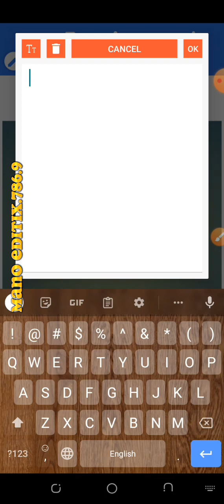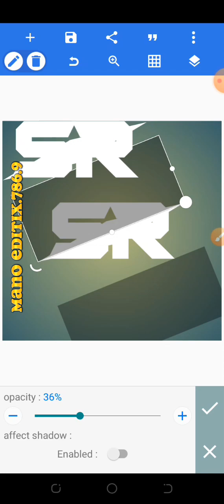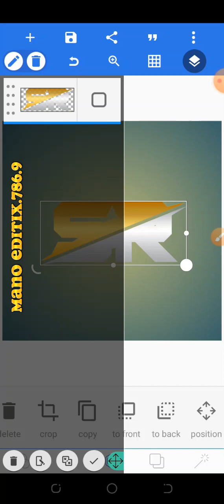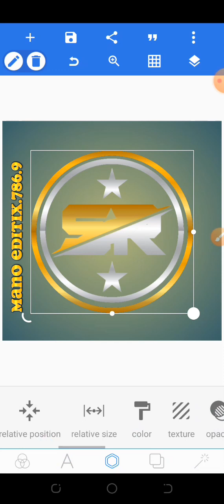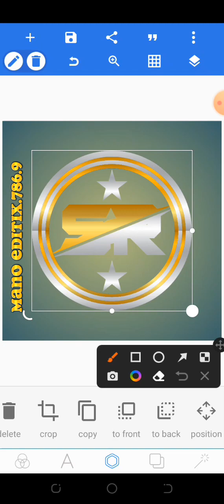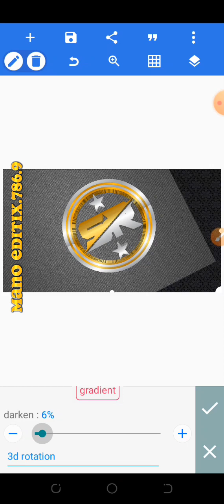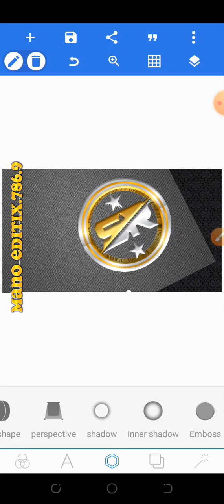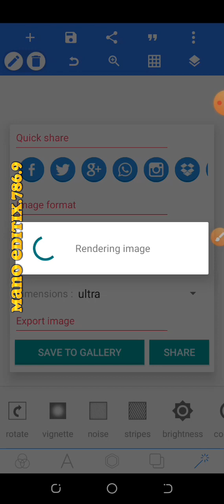How To Edit Logo In Pixellab